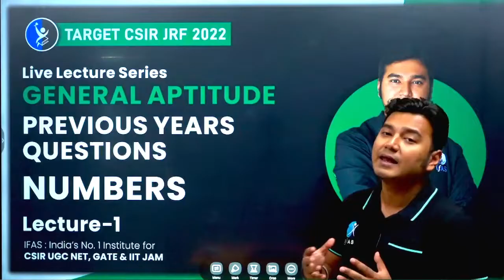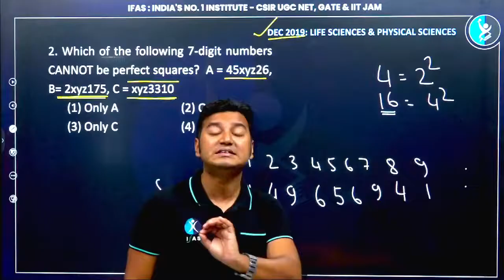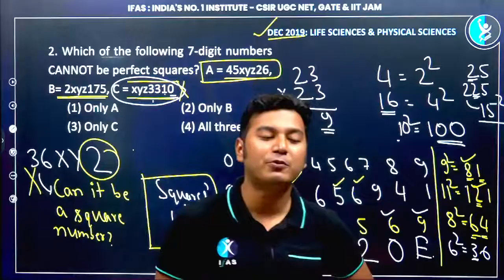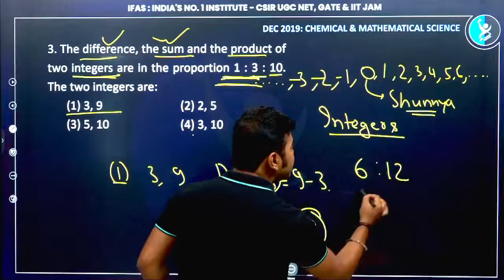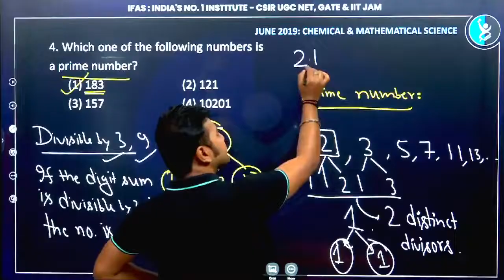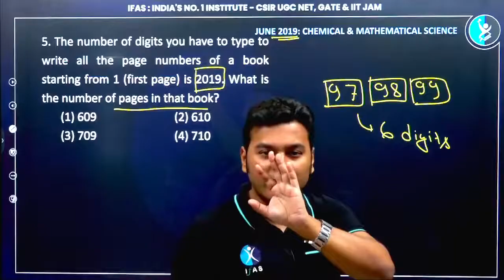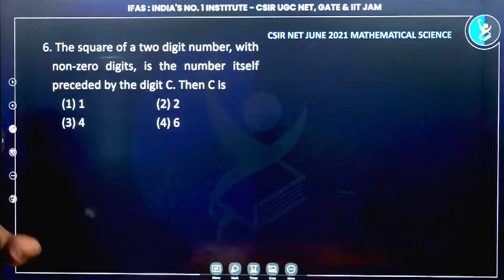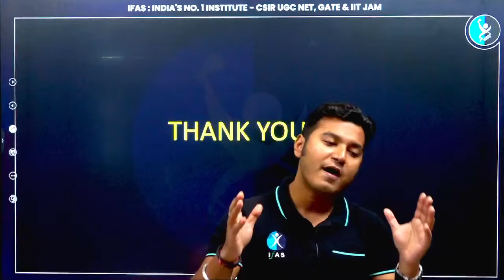LIVE Lecture Series | Numbers | PYQs | Lecture 1 | General Aptitude | IFAS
CSIR NET Target for the CSIR NET exam with IFAS: India's No. 1 Institute for IIT JAM, CSIR NET, UGC NET, GATE & SET Exam

IFAS App Features: 👇
csir net general aptitude live lectures
csir net general aptitude online coaching
csir net general aptitude coaching